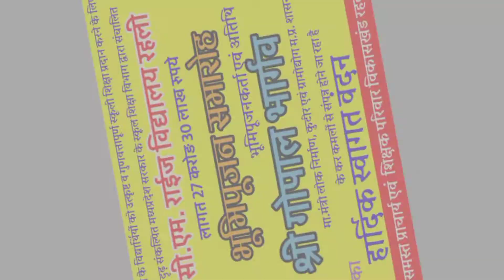अब अधिकारियों से नाराज होकर पार्षदों ने भैंस पर लिखा सीएमओ हाय हाय और बीन के साथ ढोल बजा दिए